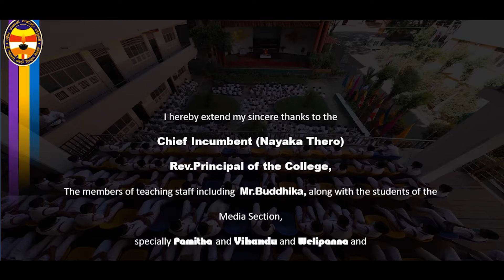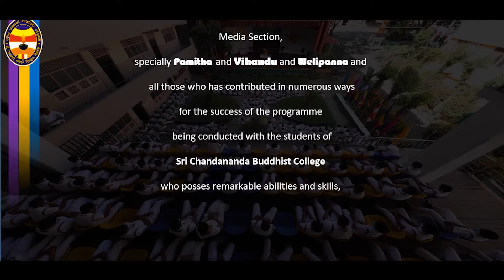Little authors in Chandananda. චන්දානන්දයේ පුංචි ලේඛකයෝ.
Little authors in Chandananda.